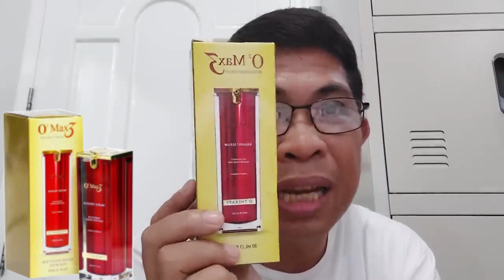Anak ni Melanie Marquez, NANALONG MISS UNIVERSE PH 2023